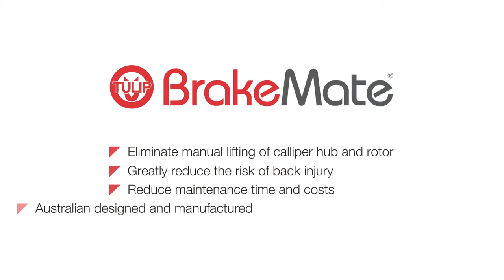BrakeMate® 2.0 - Heavy vehicle brake maintenance system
BrakeMate® Heavy vehicle brake maintenance system.   New video release.

Save time, money and protect against injury caused by manual handling of heavy brake and hub parts.

For further information and distributor details contact